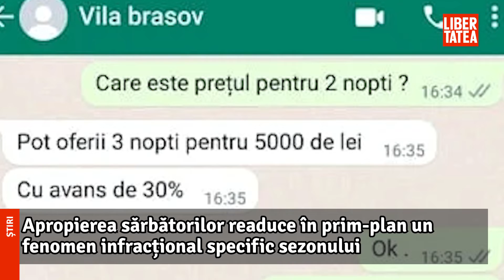S-au întors escrocheriile cu cazări false de Crăciun și Revelion pe site-urile de anunțuri...